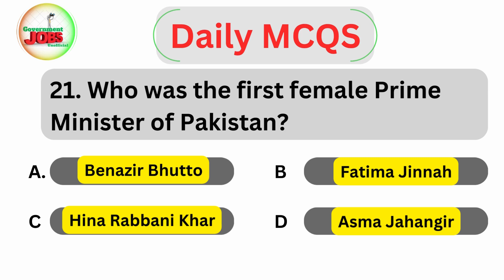Who was the first female Prime Minister of Pakistan? G.K Important MCQS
Who was the first female Prime Minister of Pakistan?